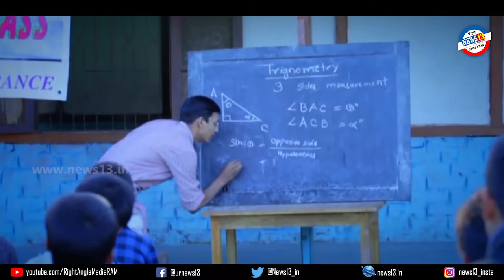ಜೋಪಡಿ ಮಕ್ಕಳ ಬದುಕು ಬದಲಿಸಿದ ಜೈಪುರದ ಮಹಾತಾಯಿ 'ವಿಮಲಾ ಬಾಯಿ'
ದಿನನಿತ್ಯದ ಬದುಕು ನಡೆಸುವುದಕ್ಕೂ ಕಷ್ಟ ಪಡುವ, ಜೋಪಡಿಯಲ್ಲಿಯೇ ಜೀವನ ನಡೆಸುವವರ ಮಕ್ಕಳಿಗೆ ವಿದ್ಯಾಭ್ಯಾಸ ನೀಡುವ, ಅವರ ಶಿಕ್ಷಣದ ಹಕ್ಕನ್ನು ಅವರಿಗೆ ಲಭಿಸುವಂತೆ ಮಾಡುವುದಕ್ಕಾಗಿ, ಆ ಮಕ್ಕಳಿಗೆ ವಿದ್ಯೆ ನೀಡುವ ಕೈಂಕರ್ಯದಲ್ಲಿ ದೇವರನ್ನು ಕಾಣುತ್ತಿದ್ದಾರೆ ʼವಿಮಲಾ ಬಾಯಿʼ.